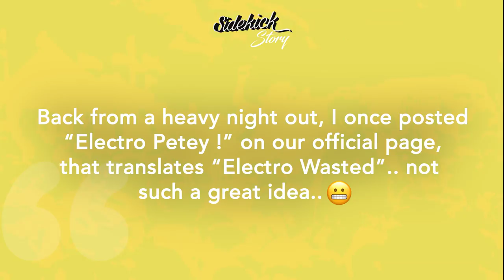Sidekick Story - Electro Posé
Thursday already 🤔 ?
This week, we met the founder of Electro Posé, who answered our questions in SidekickStory.. wait for it !

♨️ NEW ♨️
Discover our main Playlist "Sidekick Story"
smarturl.it/sidestory